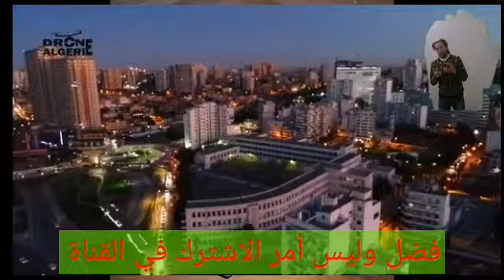ردة فعل سوري وعراقية على مدن جزائرية/🇩🇿/اتحداك ما تنصدم من رؤية هذا المقطع (مدينة وهران) الجزائر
مساء الخير أصدقائي فيديو   ردة فعل عن مدينة وهران
نتمنى أن ينال اعجابك ولا تنسى الاشترك في القناة